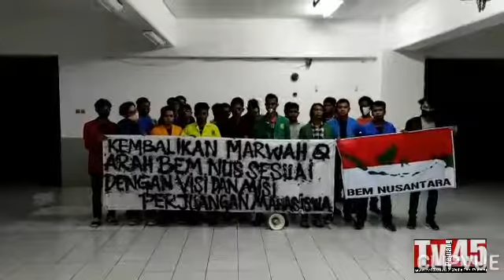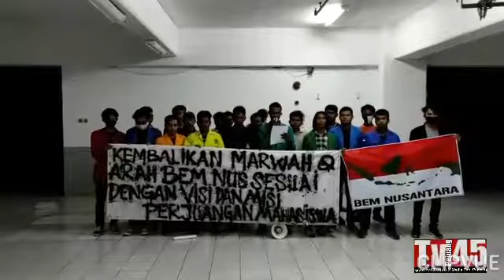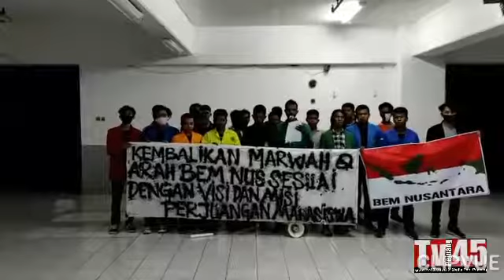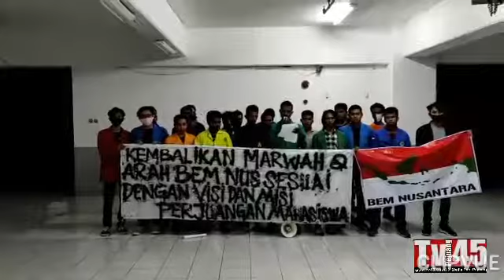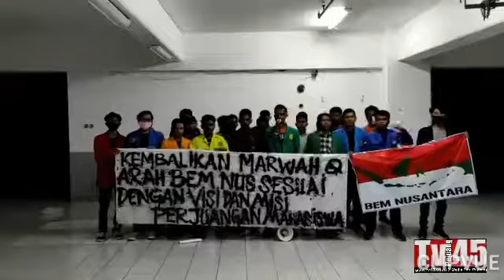Berikut Deklarasi Mosi tidak Percaya Kepada Dimas Prayoga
Muksin Mahu: Dimas Telah Megkonfirmasi Langsung Kegagalanya Sebagai Ketua Korda Bemus DKI

PJ Badan Eksekutif Mahasiswa Nusantara (BEMNUS), Muksin Mahu beserta 8 Universitas yang tergabung aktif dalam organisasi BEMNUS serta 6 Universitas yang Berhasil dirangkul oleh Muksin Ma-hu  selaku PJ korda BEMNUS DKI Jakarta gelar Konferensi perss Mosi Tidak Percaya Dimas Prayoga selaku ketua Korda BEMNUS DKI Jakarta. Jakarta, Rabu, 9 September 2020.
14 Universitas yang menghadiri acara deklarasi mosi tidak percaya kepada Dimas Prayoga diantaranya ; Mercubuana, Universitas Krisna, Unsada, Stiakin, Universitas Ibnu Chaldun, Az-Zahra, Unija, Tantular, STHI, Usahid, Stie Swadaya, Tawalib Jakarta, dan Usni.
Hal itu dilakukan atas dasar upaya mengembalikan marwah BEMNUS sebagai salah satu arah gerak mahasiswa yang tetap Independent dan tidak ditunggangi oleh kepentingan pihak manapun.
“Masyarakat memberikan gelar agent of change kepada mahasiswa agar mampu dan mau menjadi entitas untuk membawa perubahan baik dan membawa kemajuan serta kemaslahatan bersama, hari ini melihat gaya kepemimpinan Korda Bemnus DKI Jakarta sangat tidak mencerminkan kepercayan yang diberikan oleh masyarakat kepada mahasiswa.” Ujar Muksin saat diwawancarai pasca gelar Konferensi Perss.
Selain itu muksin sangat meyakini bahwa Dimas telah gagal menjaga amanah yang telah dititipkan diatas pundaknya. Karena, poros roda Bemnus khususnya dijakarta justru malah menghapuskan nilai dan tujuan mahasiswa  yang harusnya dijaga.
“Tidak mampunya Dimas Merangkul elemen Universitas yang tergabung dalam Bemnus DKI merupakan bentuk konfirmasi secara langsung bahwa Dimas telah gagal secara total dalam mempimin korda BEMNUS  selama ini. maka kami hadir dalam upaya megembalikan marwah Korda BEMNUS dengan penuh harapan akan kembali kepada visi dan misi BEMNUS yang sudah disepakati dan di imani bersama.” tegas Muksin pada closing Statement saat diwawacarai Tim Wartawan.